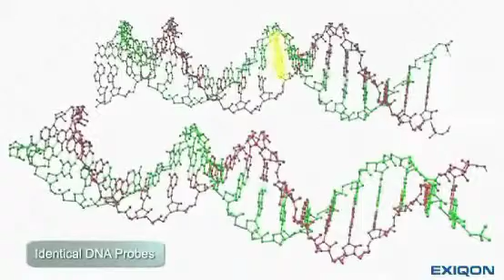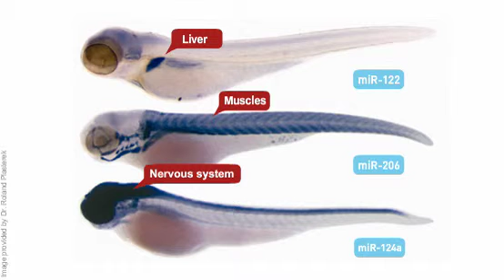ISH by LNA, the movie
This is a presentation of Exiqon's miRCURY LNA™ microRNA Detection Probes for in situ hybridization. We present stunning images from a range of different applications and sample sources. See what makes our probes superior to traditional probes.